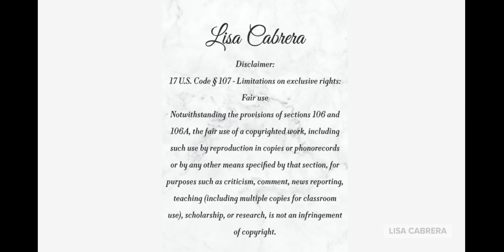All Four Former-Officers-Charged In-V*olating GF Civil Rights